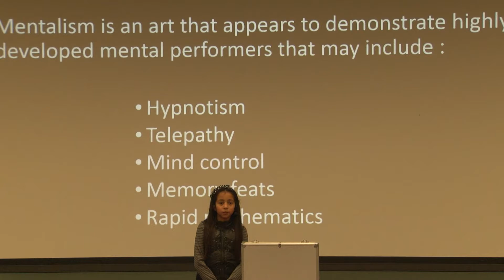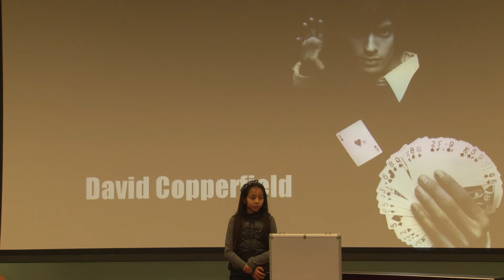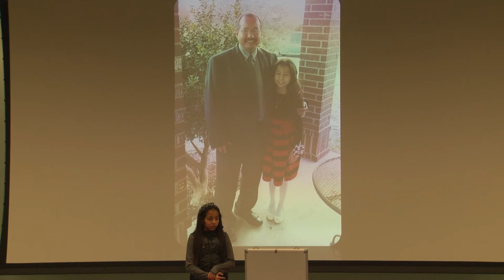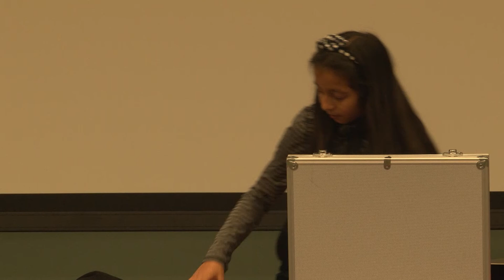The Art of Magic | Isabella Rodriguez | TEDxYouth@FortWorth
At 10 years old Isabelle proves there is no such thing as “You’re too young to…” This award winning presenter shares the value of “abracadabra”!

“The Art of Magic”
At 10 years old many argue that Isabella is wiser than expected. She has decided to share a skill that many have called amazing.